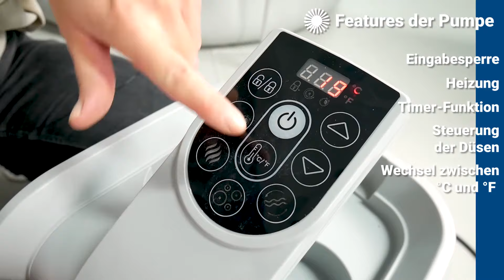Bestway Lay-Z-Spa Cancun Whirlpool Vorstellung 🌊 Einstiegspool mit heller Rattan-Optik! | Hertie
Einer der vielen 2021-Modelle von Lay-Z-Spa ist der Cancun Whirlpool. Den Einstiegsklasse-Pool haben wir für euch genauer unter die Lupe genommen! Hier geht's direkt zum Shop

Hier die Eckdaten des Lay-Z-Spa Cancun:
Durchmesser: 180 cm
Höhe: 66 cm
Volumen: 669 l
Kapazität: 4 Personen
Düsen: 120

Der Bestway Cancun Whirlpool ist Teil der Lay-Z-Spa Einstiegsklasse. Diese Whirlpools ähneln sich sehr stark in ihrer Ausstattung, lediglich das Design ist bei jedem Pool einzigartig. Wir haben jedes Modell einzeln vor die Kamera geholt und genau inspiziert!

Außerdem haben wir ein Video aufgenommen, in dem wir alle Unterschiede der verschiedenen Lay-Z-Spa Whirlpools aufzählen